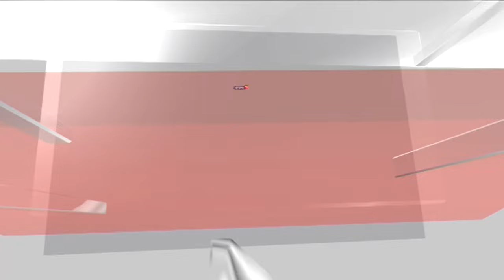Telangana Government Hikes Pension For Differently-Abled To Rs 4016 | News18 | English News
Hyderabad: The Telangana government on Saturday announced that it would increase pensions for differently-abled persons to Rs 4016 per month, in a move that is expected to benefit over 5 lakh pensioners.

n18oc_news